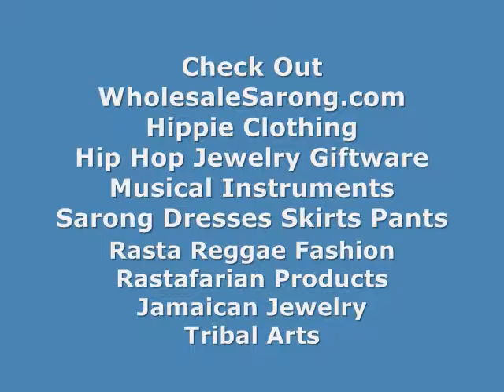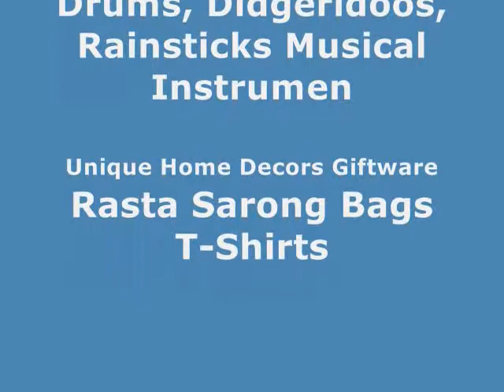animal figurines bali made mini owl set wholesalesarong.com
USD$5.00 each
Product code : mini owl set 1
mini wooden plain owl set, hand carved in Bali Indonesia.
Each set includes 4 owls.
Size around 2 x 2 inches

bali carved animal statues mini owl set
wood carvings indonesian style wholesale mini owl set
collector item wood carved owls bali made
gift ideas wood carved owls bali made
home décor wood carved owls bali made